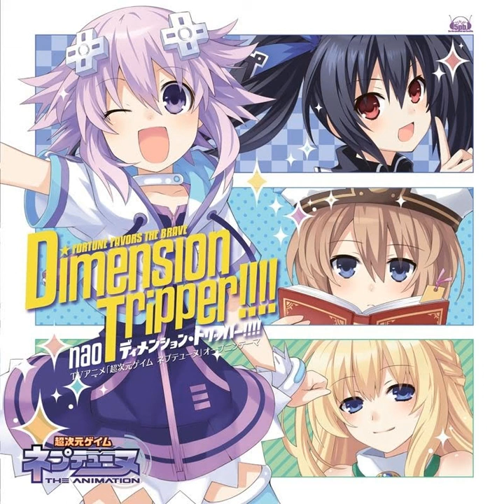Dimension Tripper!! Complete Instrumental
Track 03
Dimension tripper instrumental
  Nao
Chou Jigen Game Neptune Opening Single album